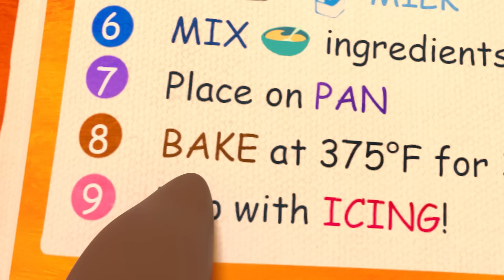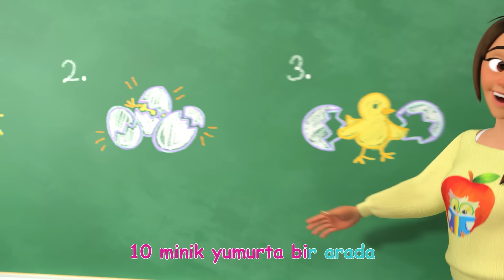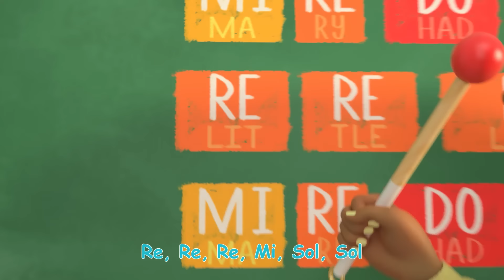Sıcak Çörekler | CoComelon Türkçe | Bebekler için Şarkılar | Çocuk Çizgi Filmleri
JJ ve kardeşleri sıcak çörek yapmayı başarabilecekler mi?